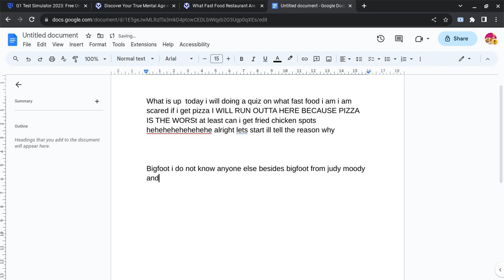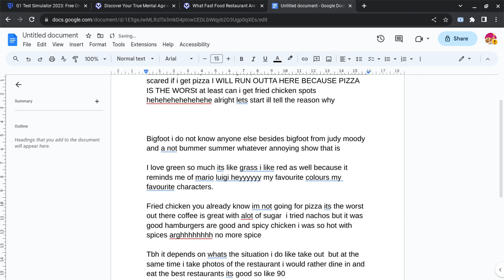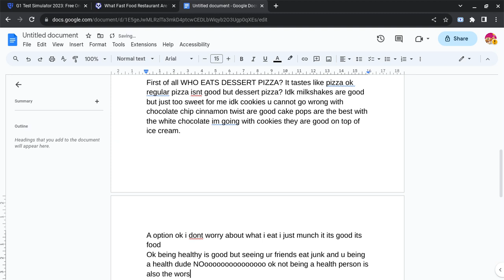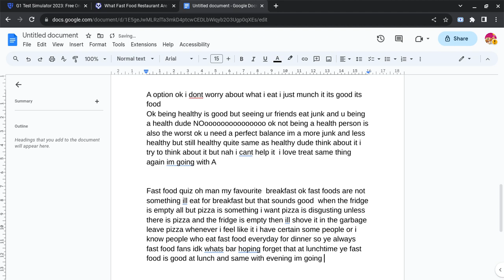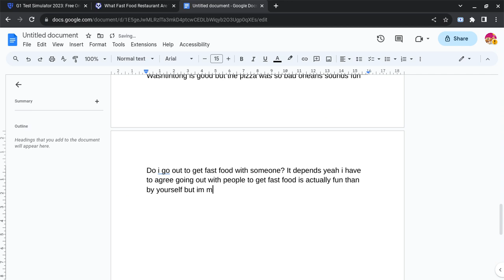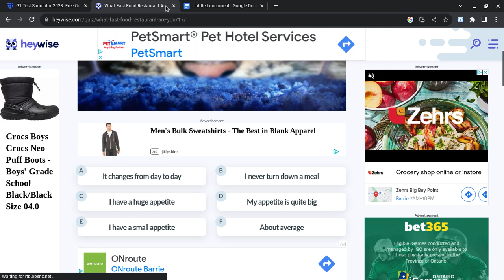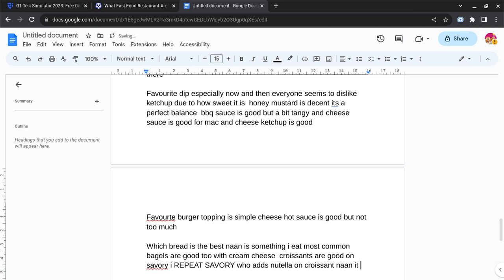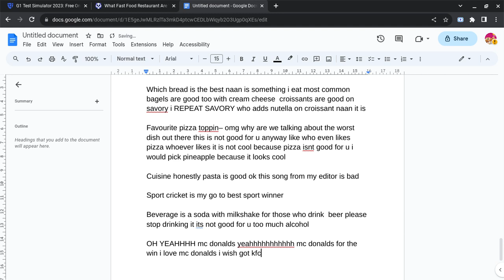which fast food am i? campaine to ban pizza forever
please dont get pizza why cant the goverment ban it im gonna go to word goverment and ban pizza everywhere because it angers me so much when i eat it  dont like it anymore like i used to